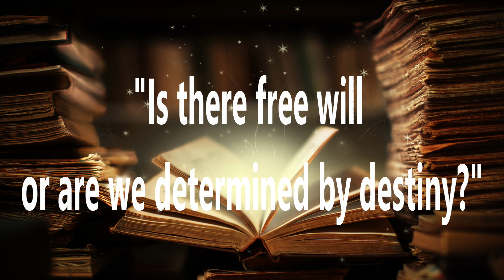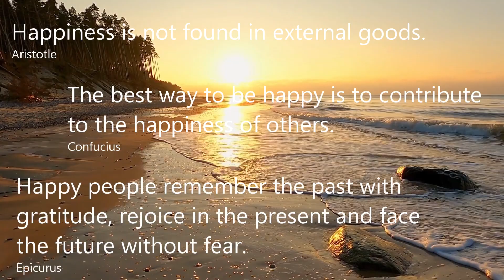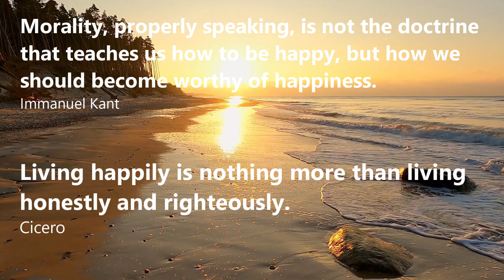Towards Serenity: Introduction to the Philosophical Series on Happiness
Join us as we transition from Stoic wisdom to exploring the mysteries of happiness in this series introduction. What is true happiness, and how have different philosophies addressed it throughout history? Delve into the quest for a meaningful life, drawing inspiration from both Western and Eastern perspectives.

🔍 Key Questions Explored:

What defines happiness beyond material elements?
How do ancient and contemporary philosophies view happiness?
Can Eastern philosophies provide valuable insights into our pursuit of joy?